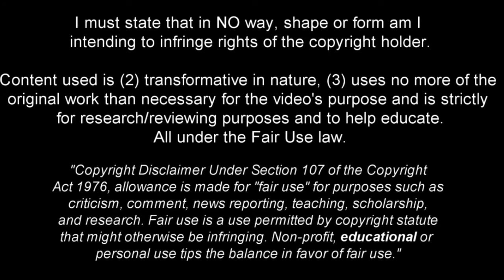Sampson Dweh - Hidden Gem